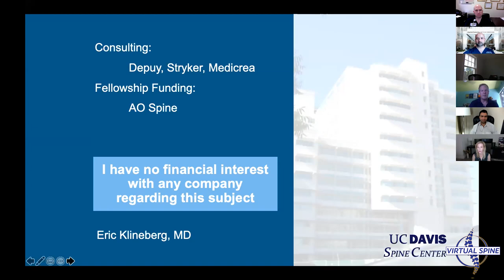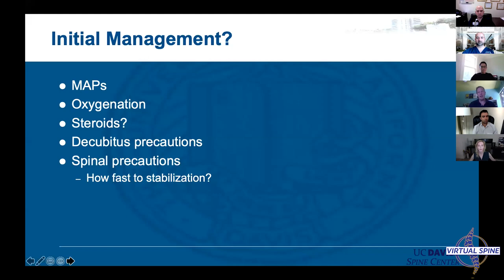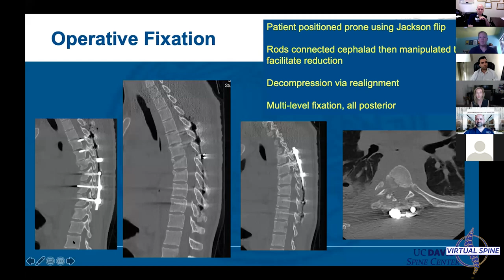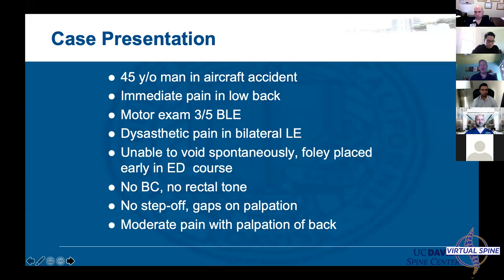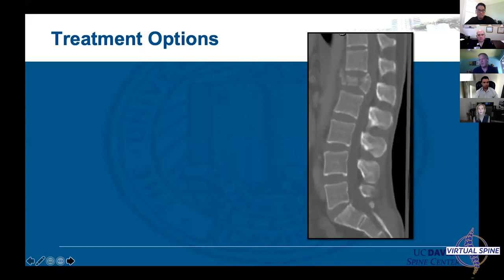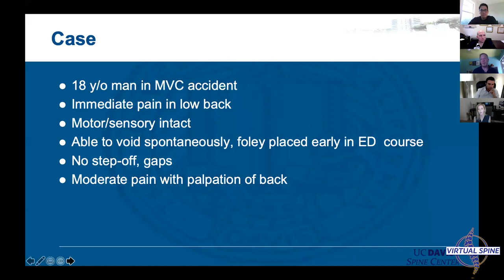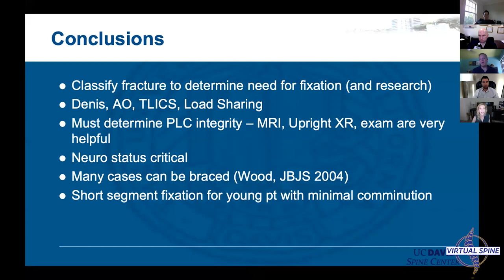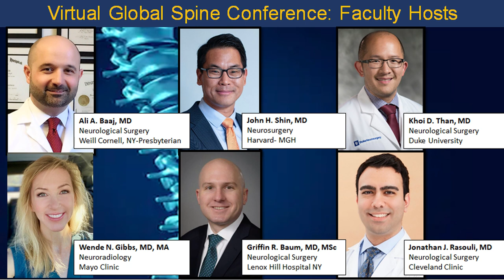Thoracolumbar Trauma with Dr. Eric Kleinberg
Dr. Kleinberg is an Orthopaedic Spine Surgeon at University of California-Davis Medical Center